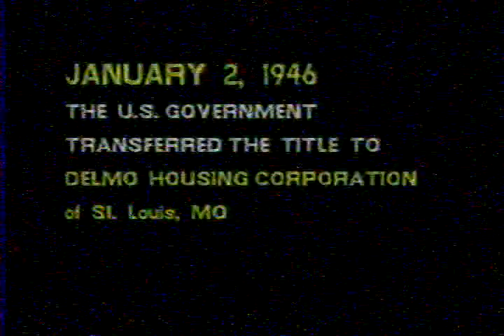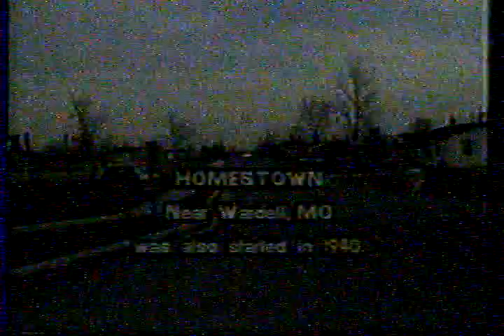Time For Talk - The Colony History - Part 2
Episode from Time for Talk with Rose Mary interviewing Mae Pearl Young & Laura Ferrell about the history of The Colony or Delmo Subdivision - Part 2 of 2